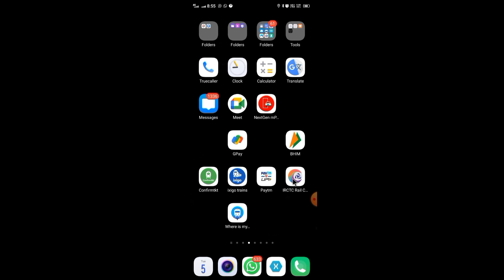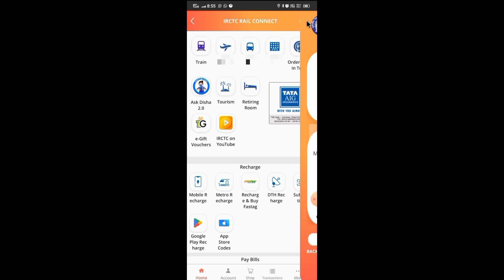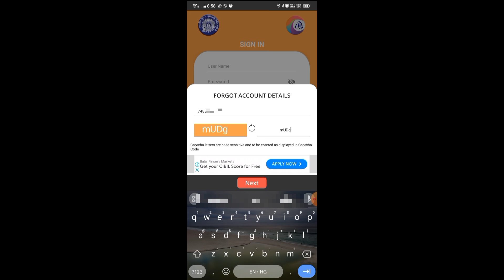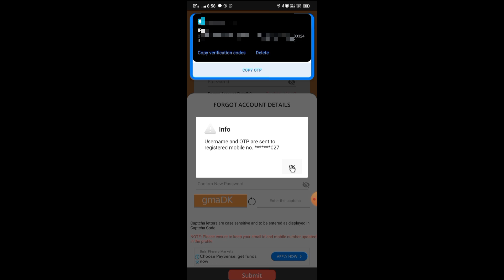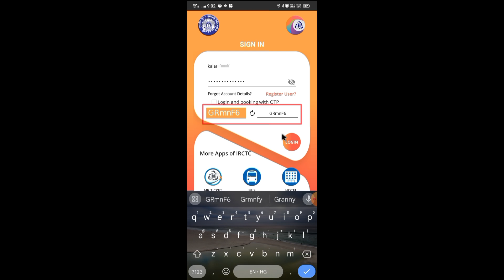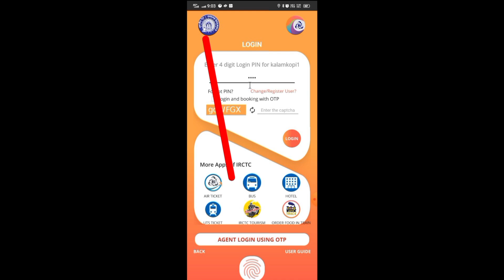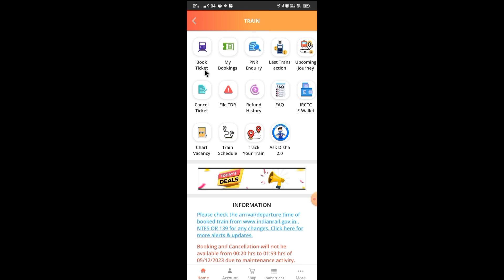mobile number is already problem solved | IRCTC का user name पासवर्ड भूल गए तो क्या करे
आईआरसीटीसी का पासवर्ड भूल गए तो क्या करें
 हम आईआरसीटीसी यूजर आईडी कैसे ढूंढ सकते हैं
How can I recover my IRCTC username and password?
irctc ka password kaise pata kare
irctc ka password kaise change kare
irctc ka id password bhul gaye to kya kaare
यूजर आईडी भूल जाए तो क्या करें
 irctc user id password bhul gaye to kya kare
How can I recover my IRCTC user ID and password
How do I create the new IRCTC account with my mobile number that is already registered
how to recover irctc user id and password in new app
irctc account ka password kaise pata kare
irctc ka password bhul gaye to kya kare
irctc account password bhul gaye to kya kare
irctc username password bhul gaye to kya kare
irctc ka username aur password bhul gaye to...
irctc
irctc user id kaise banaye
password bhul gaye to kya kare
irctc me user id aur password bhul gaye to ky...
irctc password bhul gaya
how to recover irctc user id and password usi..
irctc account forgot username and password
irctc id kaise banaye in hindi
irctc me password bhul gaye to kya kare
irctc password bhul gaye to kya kare
irctc password kaise banaye
irctc account delete kaise kare
irctc mobile number already registered
irctc account bhul gaye to kya kare
irctc account kaise banaye mobile number alr...
irctc forgot user id password in hindi
mobile number se irctc user id kaise pata kare
how to change irctc user id
irctc app ka password bhul gaye to kya kare
irctc id password forgot
irctc ka password kaise banaen
irctc ka password kaise change karen
irctc account kaise delete kare
irctc ki id password bhul gaye to kya kare
irctc user id change kaise kare
irctc user id kaise pata kare
irctc ka account kaise banaen
irctc me mobile number kaise change kare
irctc rail connect id kaise banaye
how to reset irctc user id and password
irctc account kaise banaen
irctc account kaise banaye forgot password
irctc air account kaise banaye
IrCC KI Id Kaise wanaen
irctc login kaise kare
irctc me password kaise banaye
irctc me user id kaise change kare
irctc me username password bhul gaye to ky...
irctc mein account kaise banaen
irctc password
irctc password kaise banaen
irctc username change
irctc username problem
irtc
train ka ticket kaise book kare
bhul gaye
how to delete irctc account permanently
how to know irctc user id and password
how to recover irctc passWord
how to register irctc account
irctc account
irctc account recovery by phone number
irctc account username kaise banaye
ticket confirm hai ki nahi kaise check kare
train ki ticket kaise book karen
user id kaise nikale
Since published
user id kaise pata kare
user id kaise pata karen
user id password bhul gaye to kya karen
what is irctc user id
irctc user id bhul gaye to kaise pata kare
irctc user id forgot
irctc user id kaise banta hai
irctc user id kya hota hai
irctc username kaise banaye
irctc username password forgot
irctc verify account otp problem
ixigo irctc account kaise banaye
mo ka password bhul gaye to kya kare
online train ka ticket kaise book karen
irctc me user id kaise pata kare
irctc new id kaise banaye
irctc open nahi ho raha hai
irctc par account kaise banaye
irctc password forgot new password kaise banaye
irctc password kaise change karen
irctc pin bhul gaye to kya kare
irctc railway password bhul gaye to kya kare
irctc register kaise kare
irctc ticket booking
irctc user disabled problem
irctc ka password bhul gaye to kya karen
irctc ka password bhul jaaye to kya karen
irctc ka password kaise forget karen
irctc ka user id kaise banaen
irctc ka user id kaise banaye
irctc ka username kaise change kare
irctc ki id kaise banate hain
irctc login
irctc me please enter valid username or pass
resetirct password